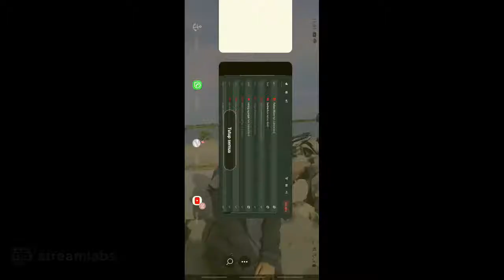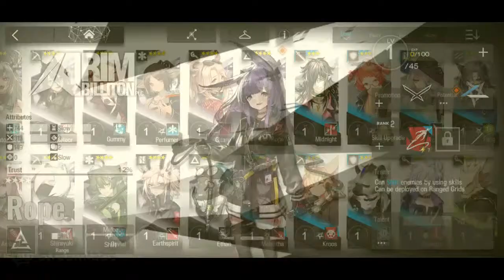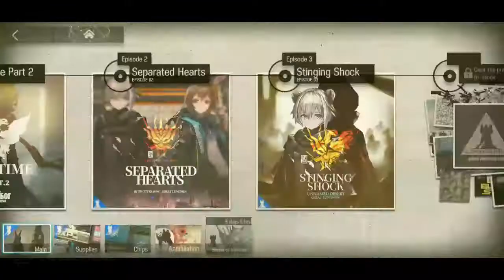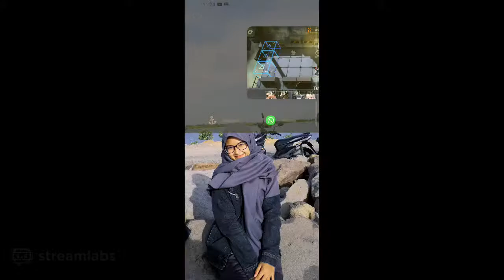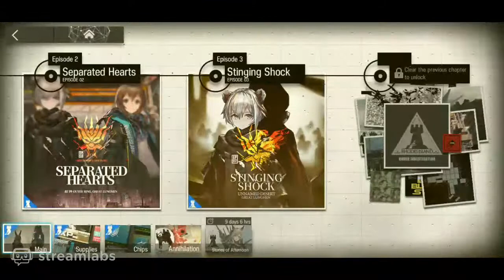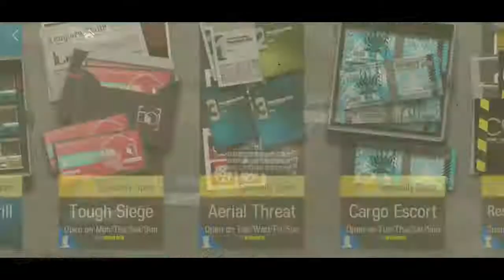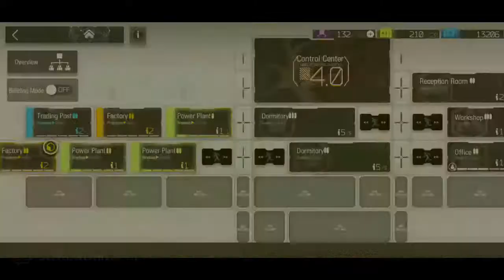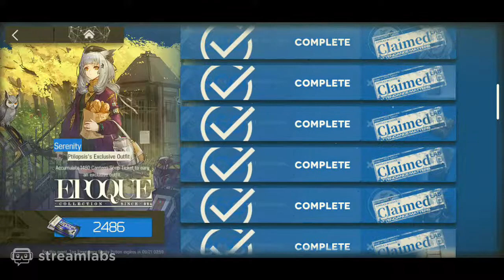Arknights - Train Your Waipu Live #3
Playing Arknights guess what i got
Gacha For Saria ? still long journey